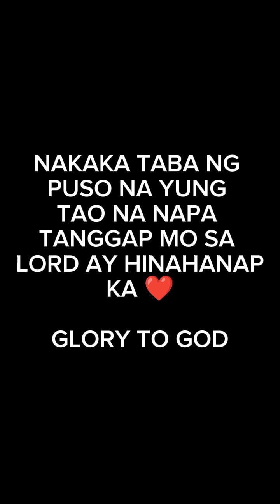NAGKITA ULI KAMI NI XANDER | Jay Ar Vlog